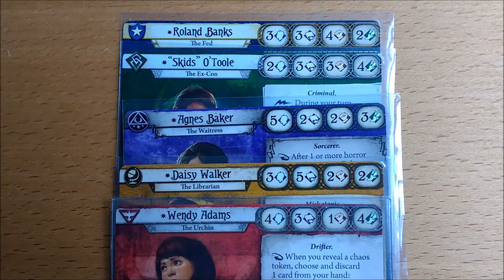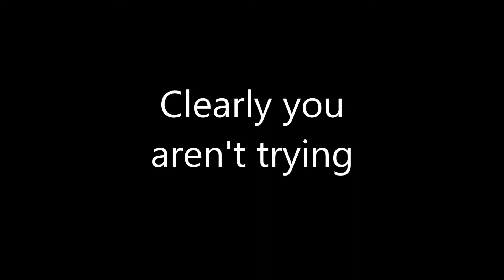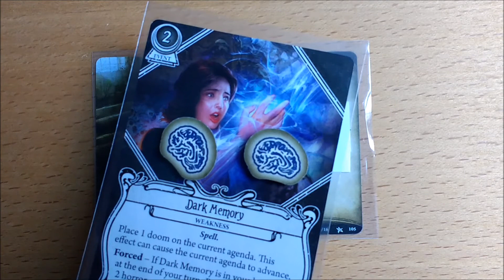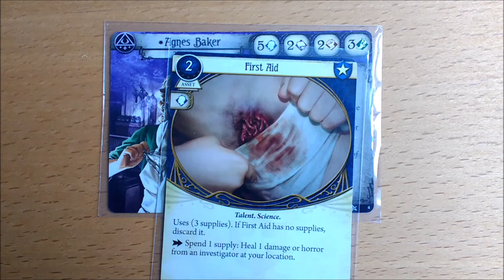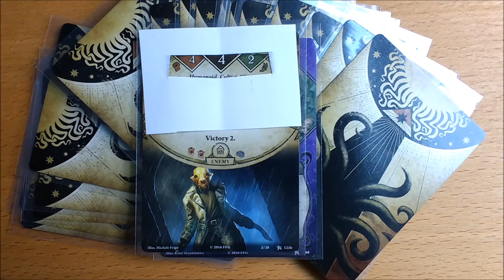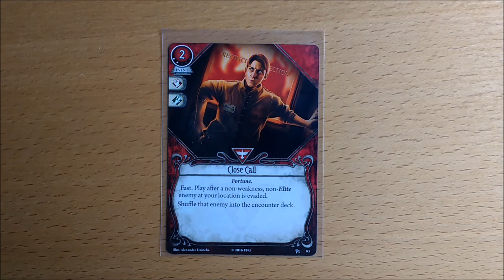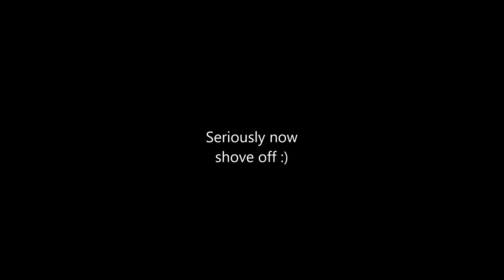Arkham Horror LCG Card Game - Agnes Baker - Arkham Chronicle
Welcome to the last in the Core series of Investigator spotlights where we tell you all about Agnes Baker.

We will look closely at her Stats, her Investigator Ability, Elder Sign Effect, her Heirloom of Hyperborea and her Weakness, Dark Memory. We tell you how she performs as a Solo Investigator, as part of a team and even just using the core box. We show you her XP choices and think about her ideal partner.

You can tell us who you want to see in the spotlight next using the comments section below.